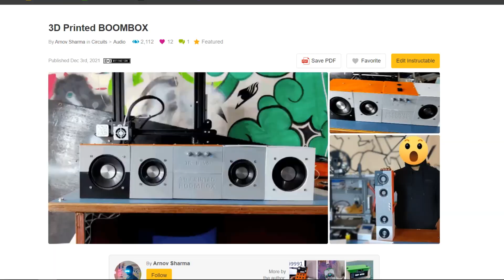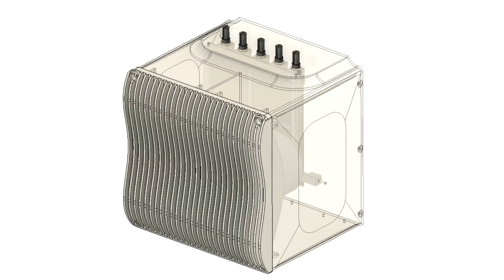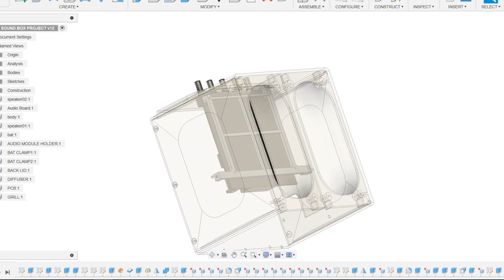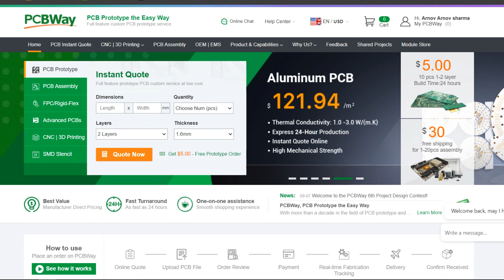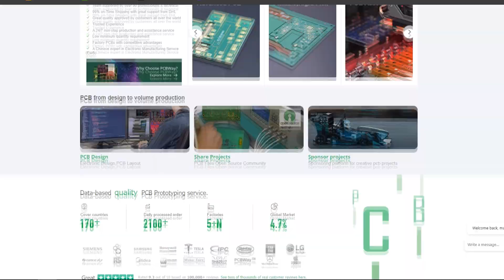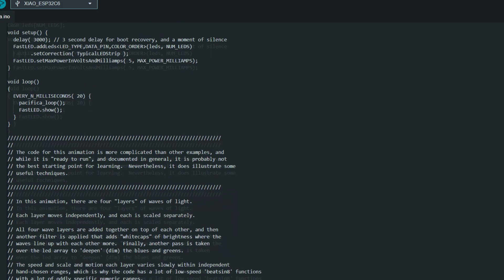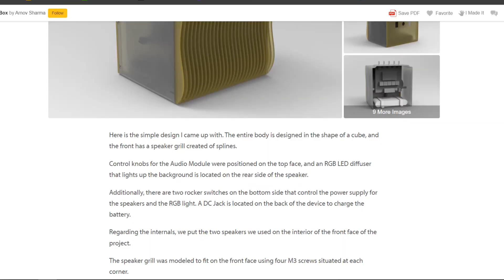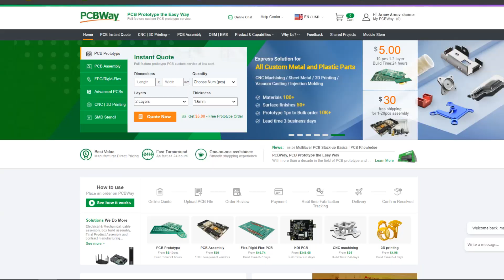I made a Bluetooth Speaker from Scratch using ZK-TB21